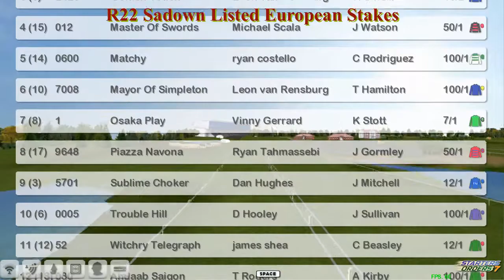FR WK5 R22 Sadown Listed European Stakes